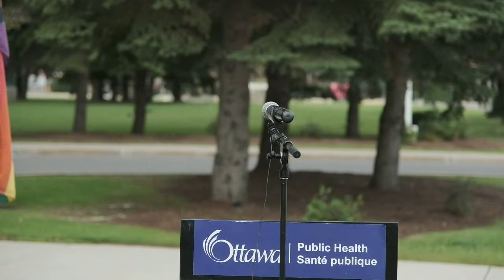Ottawa Public Health & Community & Social Services Pride Flag-raising 2021 Santé publique Ottawa et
Ottawa Public Health & Community and Social Services invite you to join them virtually for the annual Pride Flag-raising ceremony at Mary Pitt Centre (100 Constellation dr.). This event highlights the importance of working together to make our city a safe, diverse, and inclusive place free of stigma and discrimination. WeStilldemand CapitalPride Join us virtually at 9:30 am on Monday August 23, 2021, for the live event featuring remarks from Dr. Brent Moloughney, Deputy Medical Officer of Health, Laila Gibbons Associate General Manager Community and Social Services, Councillor Keith Egli, Chair, Ottawa Board of Health and Master of Ceremonies Suzanne Obiorah, Director of Gender and Race Equity, Inclusion, Indigenous Relations and Social Development

Santé publique Ottawa et les Services sociaux et communautaires vous invitent à vous joindre virtuellement à la cérémonie annuelle de la levée du drapeau de la fierté au Centre Mary Pitt. Cet événement souligne l’importance de continuer de travailler ensemble pour faire de notre ville un lieu sûr, diversifié et inclusif, exempt de stigmatisation et de discrimination où tout le monde peut s’épanouir et être qui ils sont.

Joignez-vous à nous virtuellement à 9 h 30, le lundi 23 août 2021, pour l'événement en direct qui comprendra des allocutions du Dr Brent Moloughney, médecin hygiéniste adjoint, de Laila Gibbons, directrice générale associée des Services sociaux et communautaires, du conseiller Keith Egli, président du Conseil de santé d'Ottawa, et de la maîtresse de cérémonie Suzanne Obiorah,, directrice du Service de l’équité des genres et des races, de l’inclusion, des relations avec les Autochtones et du développement social.